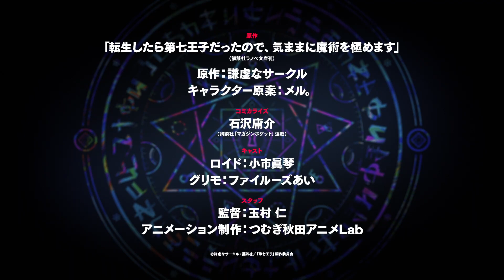I Was Reincarnated as the 7th Prince so I Can Take My Time Perfecting My Magical Ability - Trailer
I Was Reincarnated as the 7th Prince so I Can Take My Time Perfecting My Magical Ability
I Was Reincarnated as the 7th Prince so I Can Take My Time Perfecting My Magical Ability - Official Trailer
Tensei shitara Dainana Ouji Datta node, Kimama ni Majutsu wo Kiwamemasu